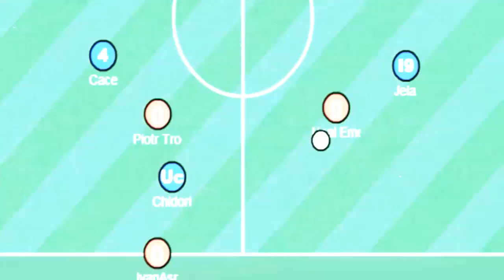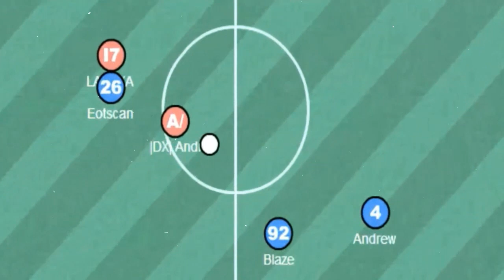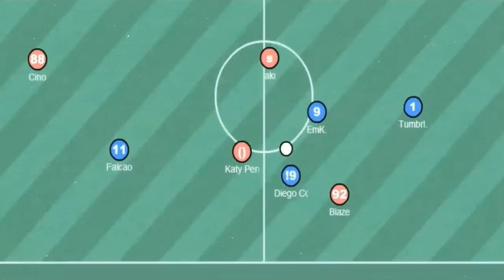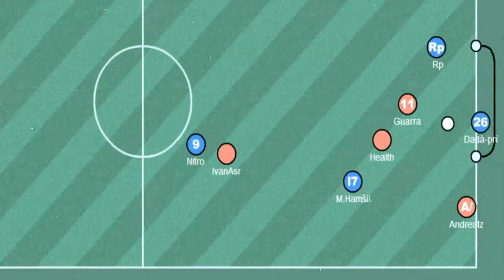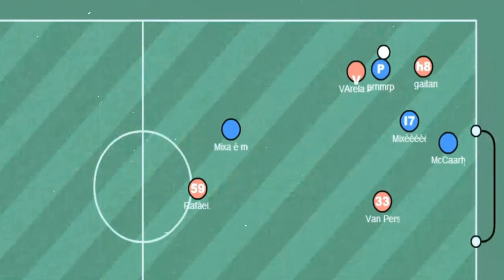4R - This is Quarto Reich #1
4R - This is Quarto Reich #1